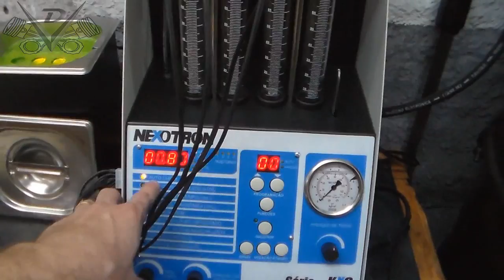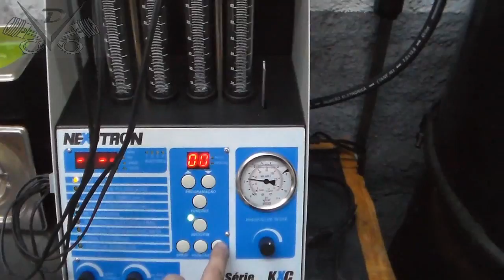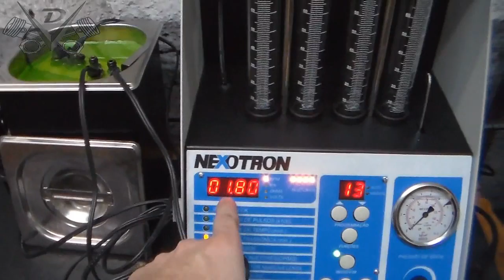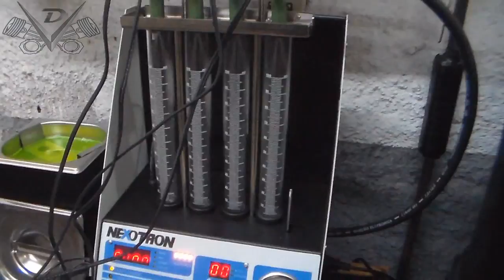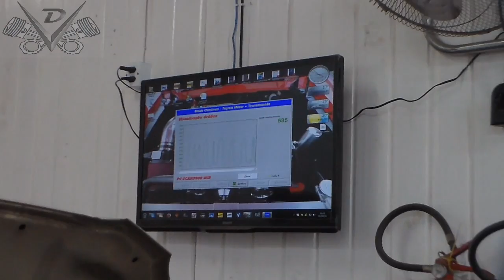Oficina Mecânica - 11-10-2014 - Corolla 1.8 16v. VVT-I 2005 - Limpeza e Equalização dos Injetores